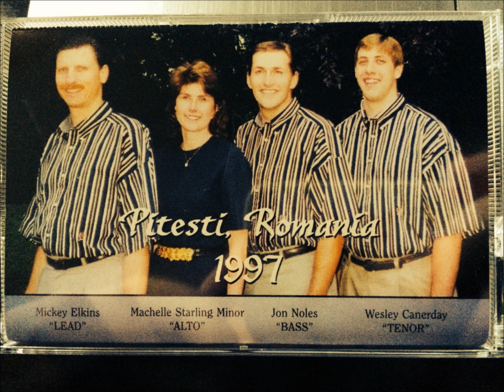The Crusade Quartet- Seeking The Lost